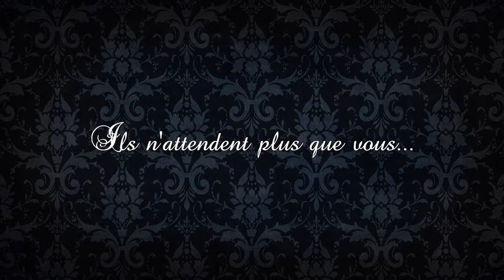Bal Fantastique - teaser 1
Et voici donc le 1er teaser de Le Bal Fantastique !
Plongez dans un univers de mystère et de magie...

Rendez-vous le 4 novembre 2017 pour un événement unique

Réalisation : THE Black Snail
Lieu : Château de la Mothe en Poitou